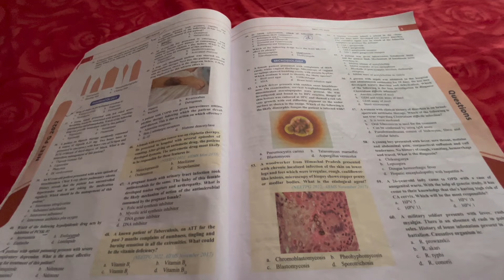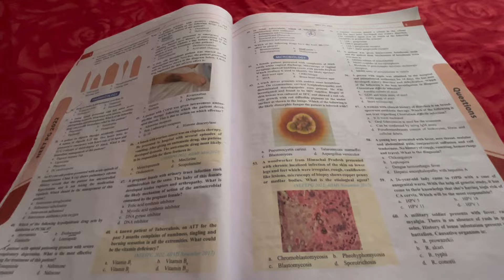NEET-PG Preparation/ Vlog-2/ Doctor Lok